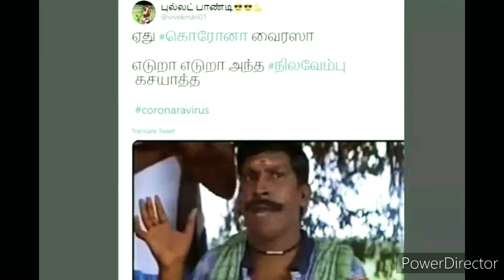Top 10 கொரோனா memes😃-tamilnadu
Whats app updtes reviewer youtuber
Panuga
Nanba
And
Nanbi